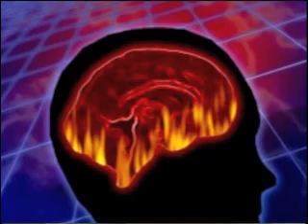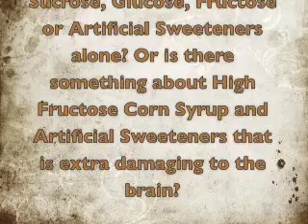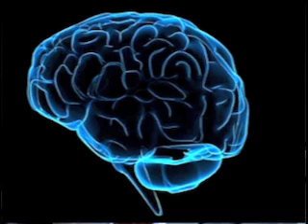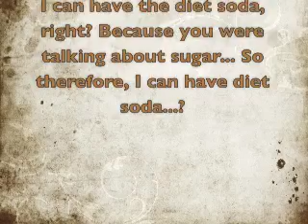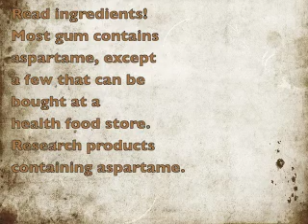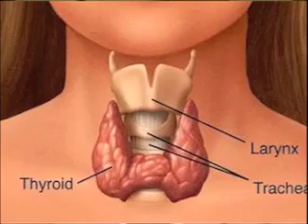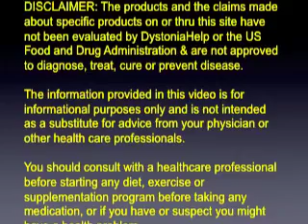Sugar and Dystonia Part 1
Neurologist Dr. Russell Blaylock discusses the effects of sugar on movement disorders such as Dystonia, Parkinson's and neurodegenerative diseases such as Alzheimer's.